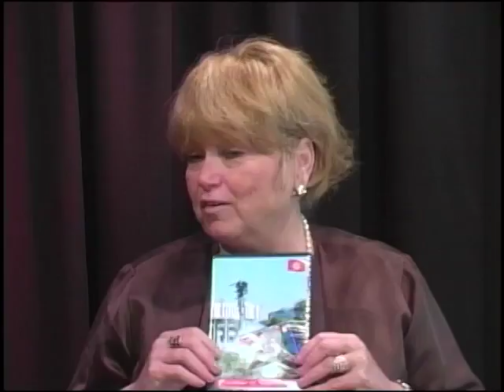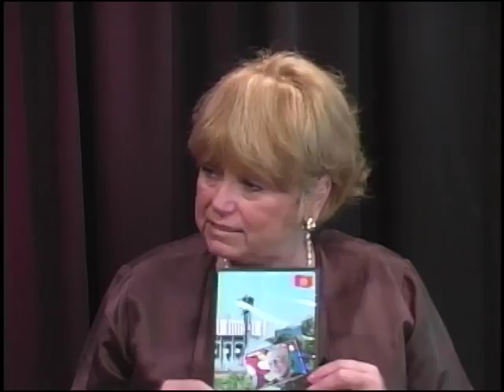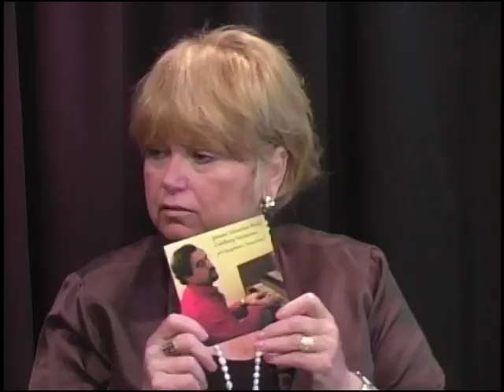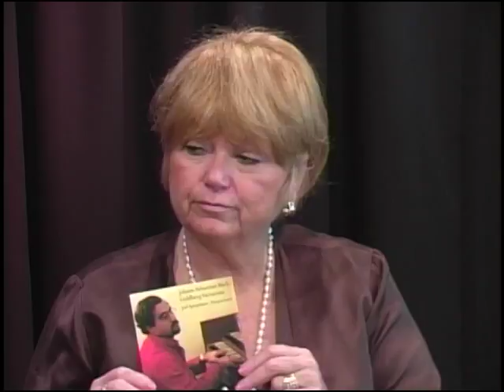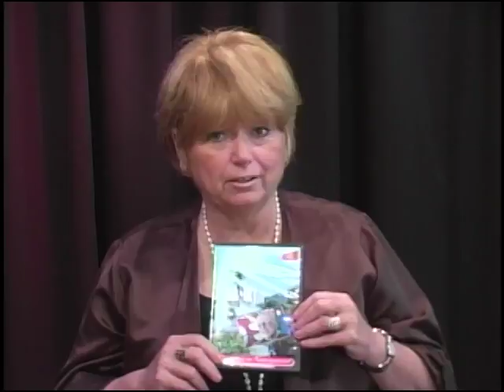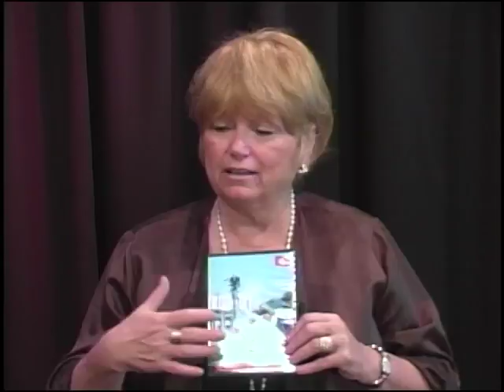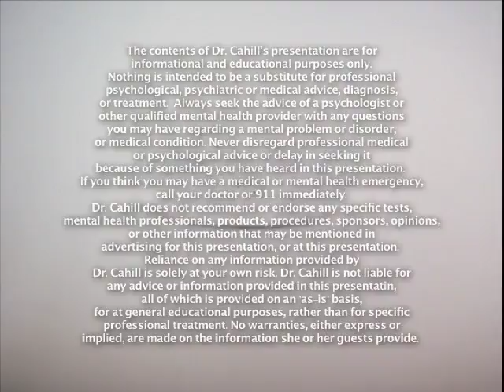Wisdom and Beyond with Dr. Teena Cahill, Show 29.10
Composer and conductor Joel Siegelman is interviewed